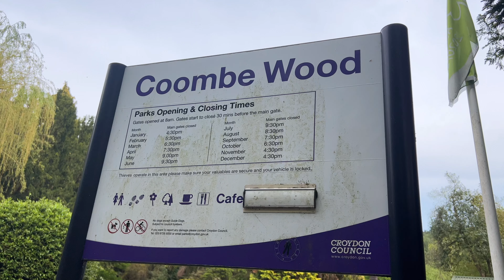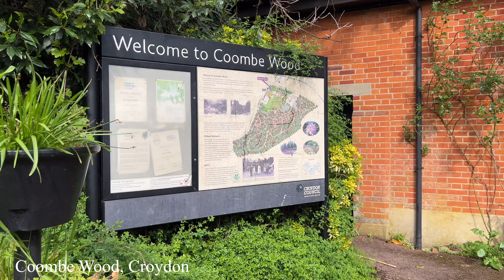Croydon , Coombe Wood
Coombe Wood is a small woodland and garden area in the old village of Coombe, South Croydon . The Coombe Wood Gardens are divided into a series of rooms which together give an all-year-round display of shrubs and plants set against a woodland backdrop.
It covers an area of 14 acres.
People go for picnics and to enjoy the in the woods